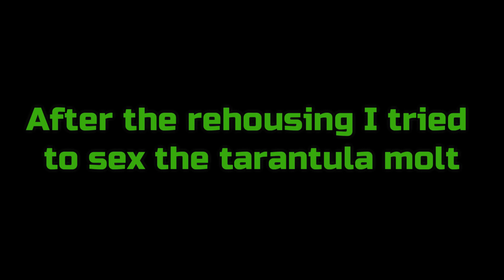Harpactira pulchripes Terrarium Setup [Golden Blue Leg Baboon Tarantula]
Let's put my favorite and most beautiful tarantula in a critter keeper, said literally no one... Except me I guess..
In this video I will rehouse my Harpactira pulchripes into a nice display terrarium. This spider makes an amazing display tarantula and I'm really excited to see it web up it's new enclosure.
I will show you when I decorate the new terrarium that my H. pulchripes will move into! I'm really happy with the setup of this enclosure!
Comment any questions down below!

1. 00:00 - 00:47 Lady_Beatz - Hip-Hop Summer for Upbeat
2. 00:52 - 03:08 Vlad Gluschenko - Tropical Evening
3. 03:08 - 04:20 Lady_Beatz - Hip-Hop Summer for Upbeat